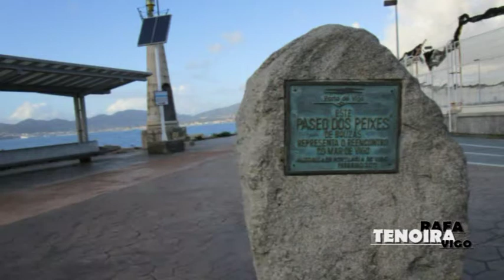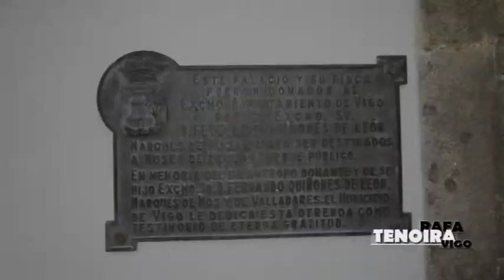¿Es Cultura la Escultura? Rafael Tenoira Reina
Vigo. Diciembre 2018